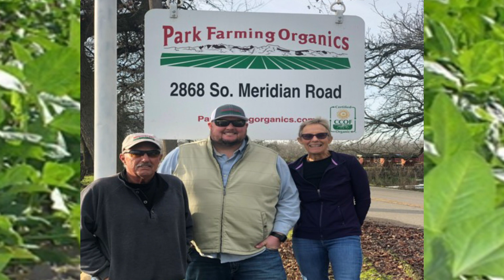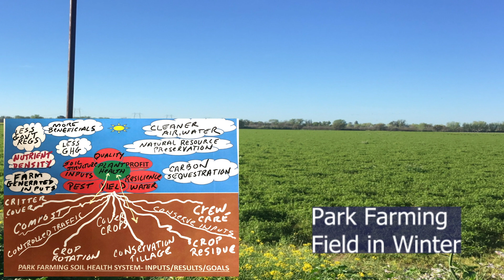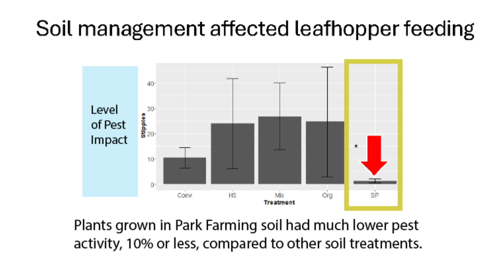DPR 2023 IPM Achievement Awards - Park Farming Organics